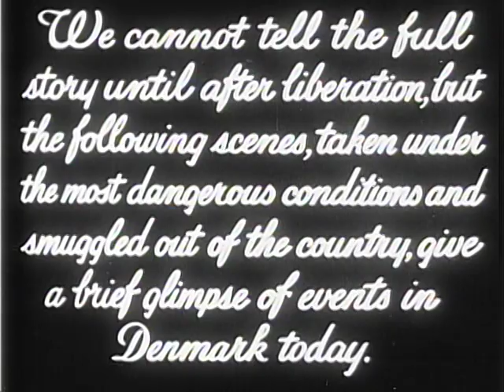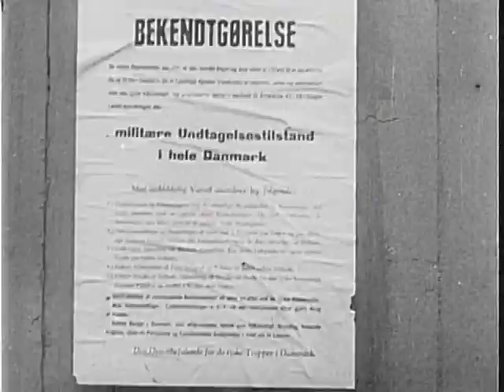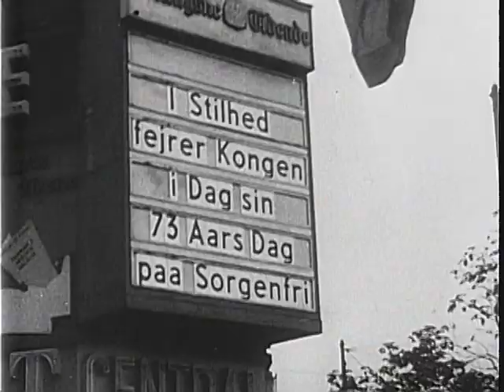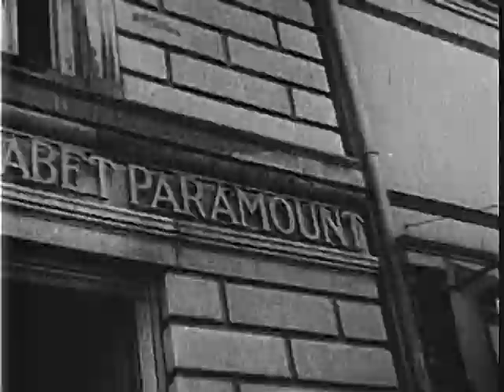Denmark Fights for Freedom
Denmark Fights for Freedom - National Archives and Records Administration 1944 - ARC Identifier 1663466 / Local Identifier 263.1203 - National Security Council. Central Intelligence Agency. (09/18/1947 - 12/04/1981).  This film documents resistance force activities and anti-Nazi operations within Denmark in 1943 through 1944.